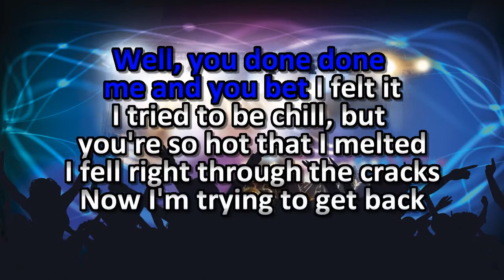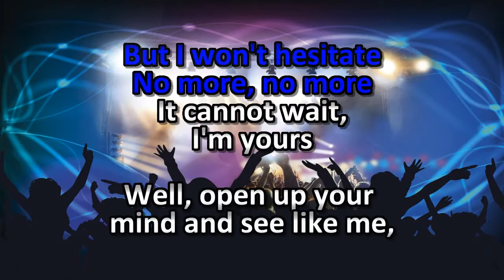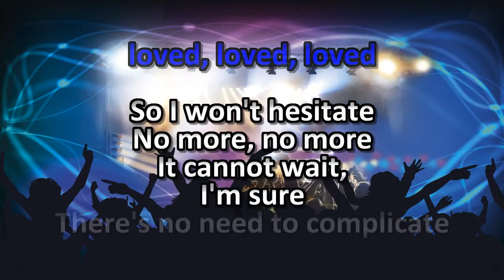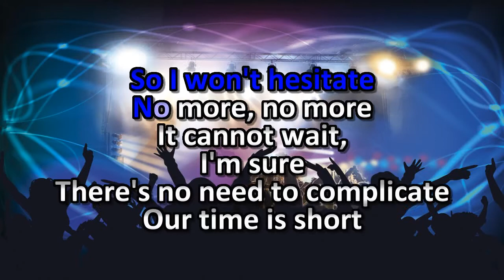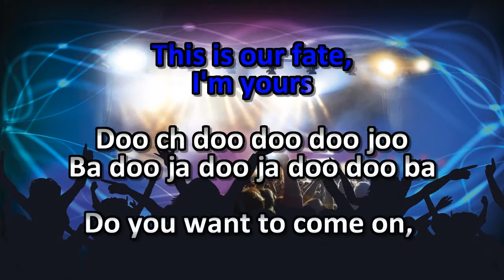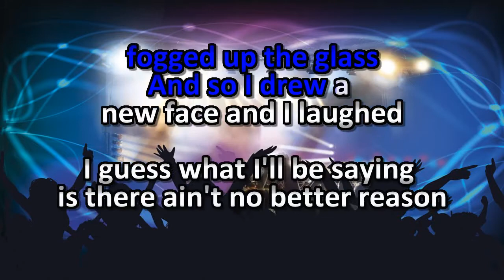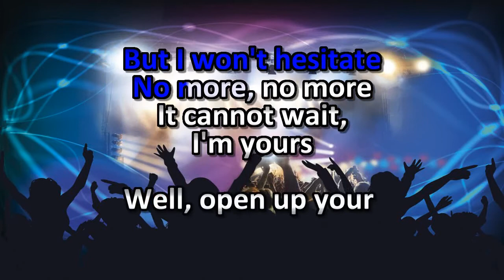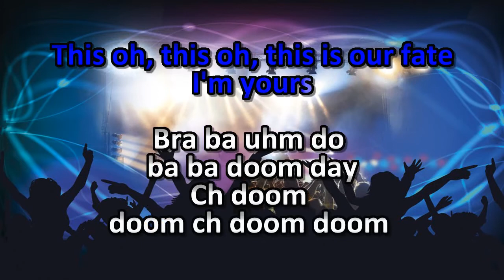Jason Mraz - I'm Yours - Karaoke